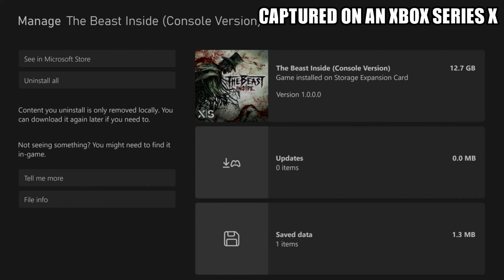The Beast Inside - Xbox Series X Gameplay + FPS Test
The Beast Inside Xbox Series X gameplay.

The FPS/framerate counter performance test should be accurate. What's the graphics like?